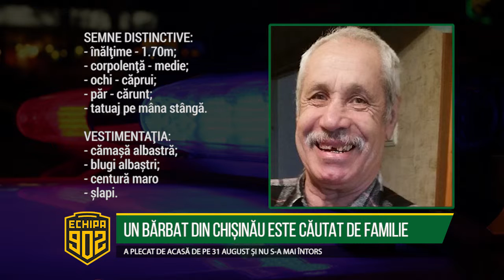UN BĂRBAT DIN CHIȘINĂU ESTE CĂUTAT DE FAMILIE